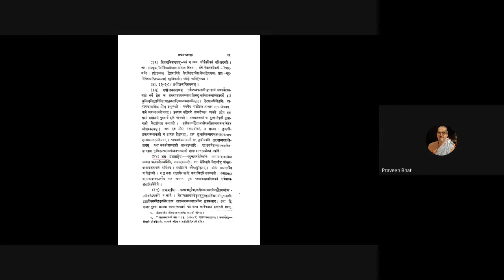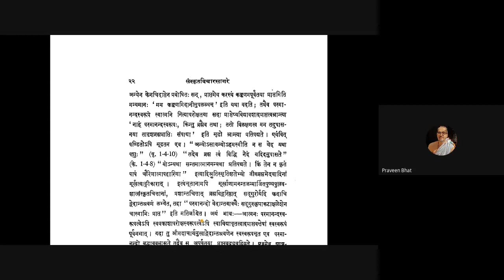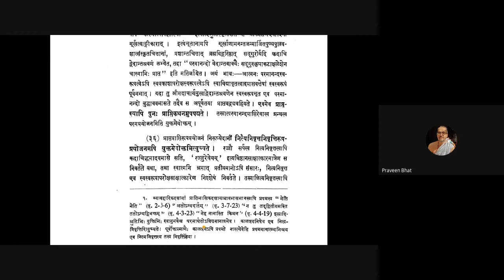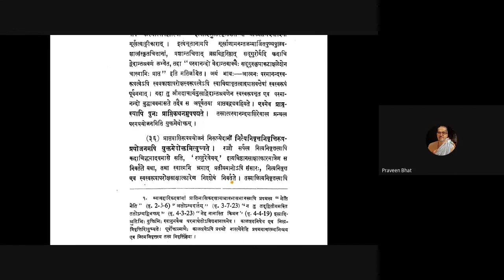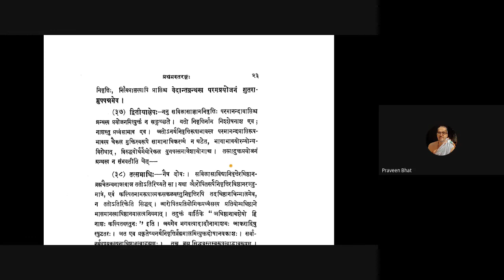Vichara Sagaram - 12 by Praveen R Bhat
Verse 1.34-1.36